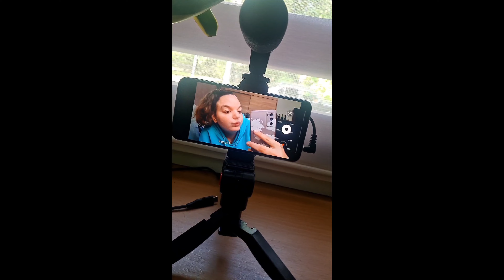VLOG / MAM PRACĘ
Pamiętaj o subskrypcji kanału
Pozytywny komentarz